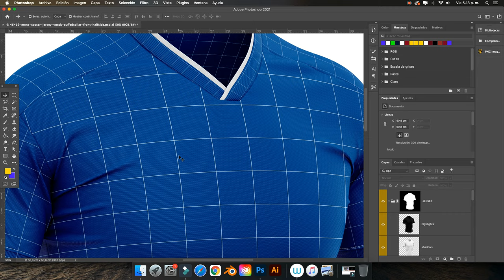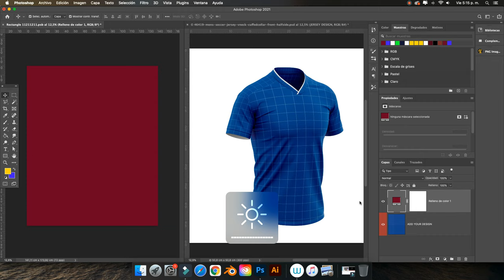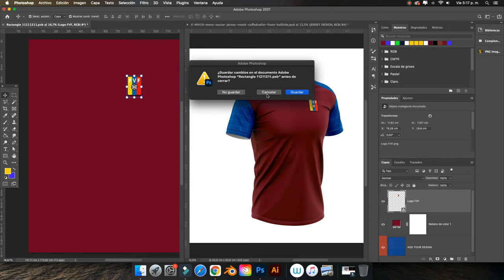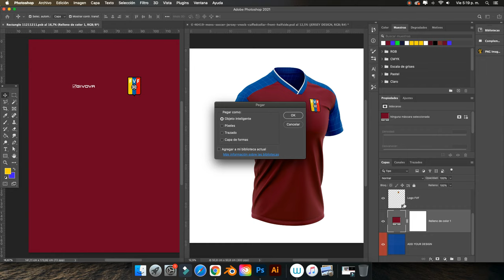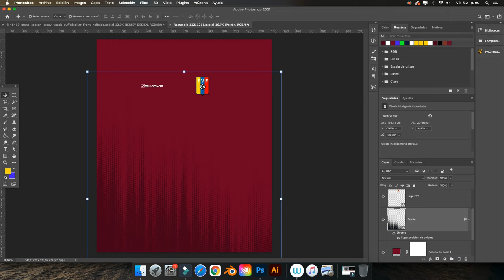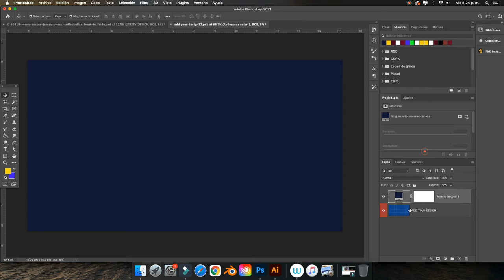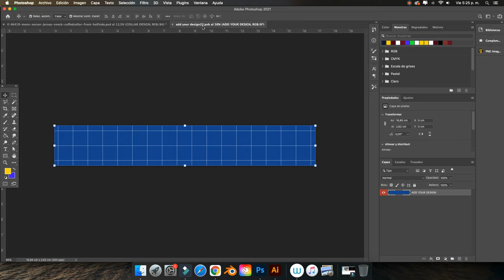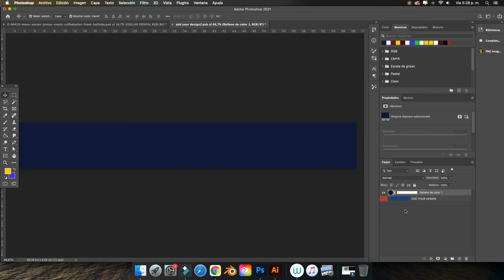Photoshop Tutorial | Diseño de Camiseta Deportiva | How To Design a Soccer Jersey